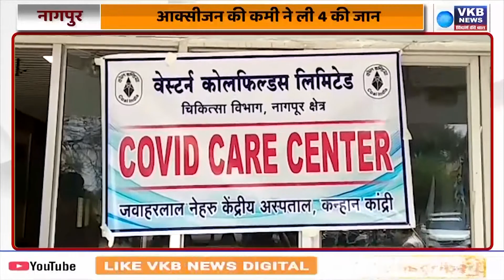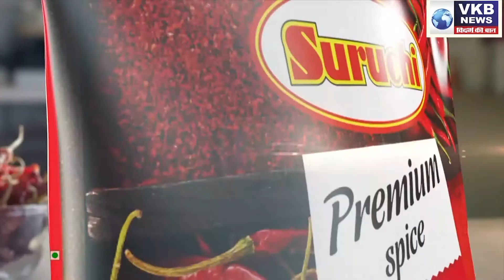VKB​ NEWS PRIME TIME BULLETIN : 13 APRIL , 2021